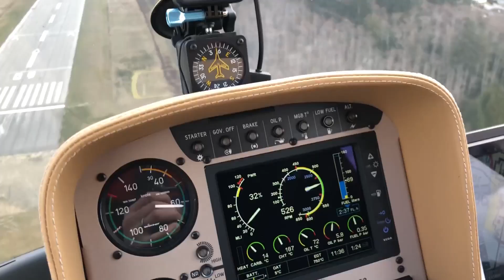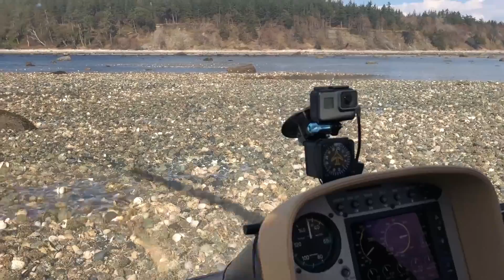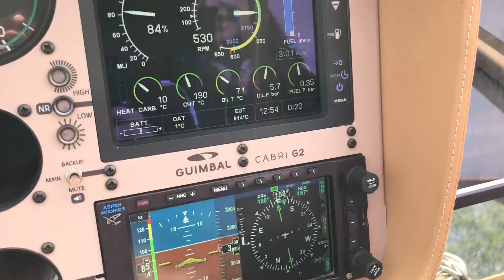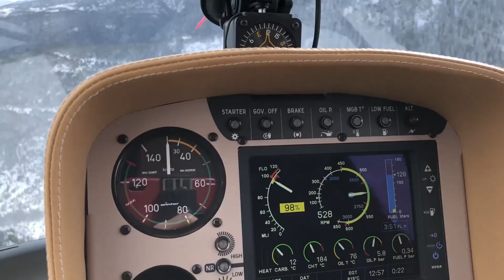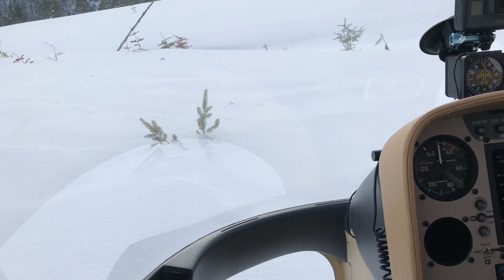ISLAND HOPPING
Mona and I took a trip up the Sunshine Coast and over to Vancouver Island.  We then took the route back through the US over Oras Island and back to Abbotsford.  We hit up some amazing weather along the way.  We did a quick touch and go in Powell River, and then landed in Campbell River for some fuel.  I filmed this whole video on my iPhone X.  Mona is here from Germany doing some time building because she is working on her commercial license back in Germany.

My name is Mischa Gelb and I own BC Helicopters with my wife Amy and my brother Sancho.  I love taking the opportunity to bring you along to discover the life and adventures of a helicopter pilot.